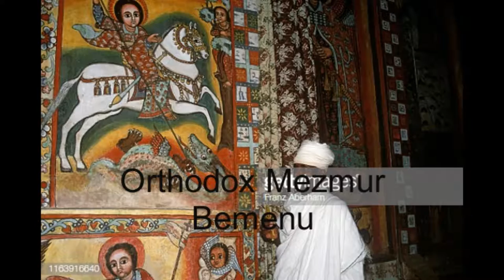Ethiopian Orthodox Tewahedo chebchebo Mezmur Bemenu